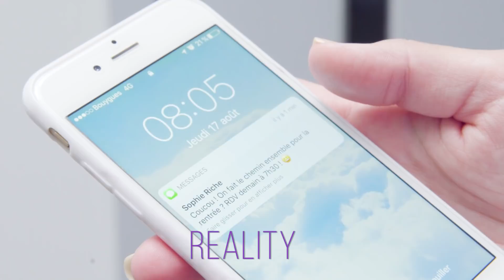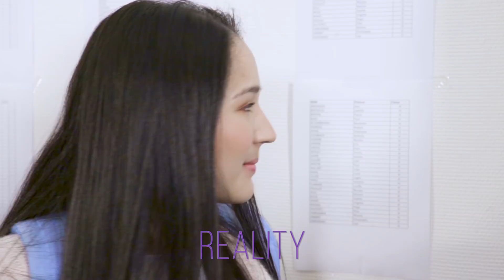LA RENTRÉE - EXPECTATIONS VS REALITY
Il y a la rentrée à laquelle on rêve, et la rentrée qu'on a vraiment. Avec Yoko, Marine et Sophie, on vous a concocté une petite vidéo "Expectations versus reality" pour l'occasion.

♡ Active la petite cloche pour ne rien manquer de nos prochaines vidéos ! ♡

Keurkeur les Roses !
Pour se consoler de la fin des vacances, on va essayer de vous faire rire un peu avec une vidéo "expectations vs reality", ou en français "attentes vs réalité" spéciale rentrée des classes.
Qu'on rentre à l'école, au collège, au lycée ou dans le secondaire, le premier jour des cours c'est toujours un jour particulier. La tenue de rentrée, le réveil, les fournitures, la composition des classes, l'emploi du temps... la réalité ne correspond pas toujours à nos attentes !

On espère que la vidéo vous a plu et on vous fait d'énormes bisous ! Bonne rentrée, les Roses !

Light Up Message Board

♡ Pour voir les vidéos de Marine, alias PerfectHonesty, c'est par
♡ Pour voir les vidéos de Yoko alias Yoko Nail Art c'est par